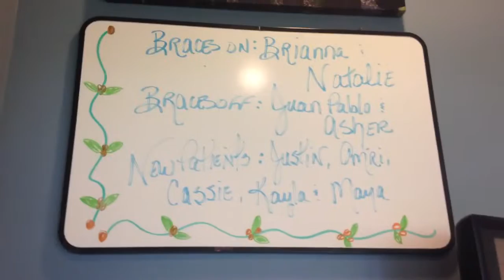Braces Vlog!!!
If you have any tips leave them in the comments!!